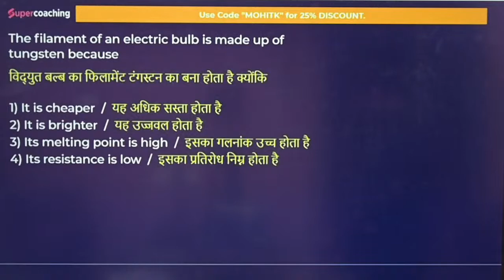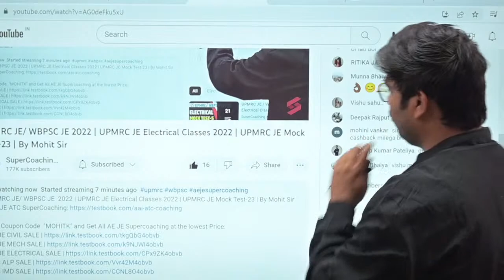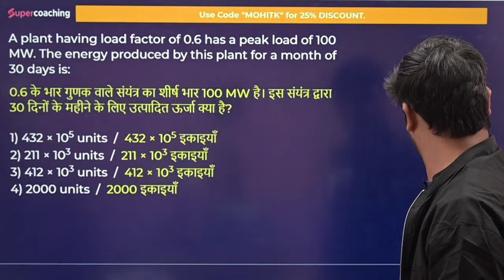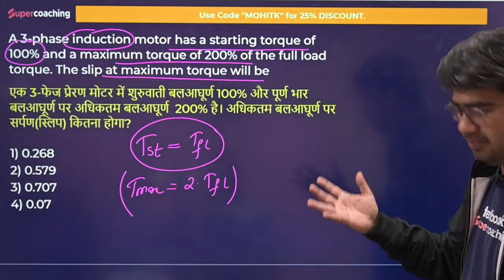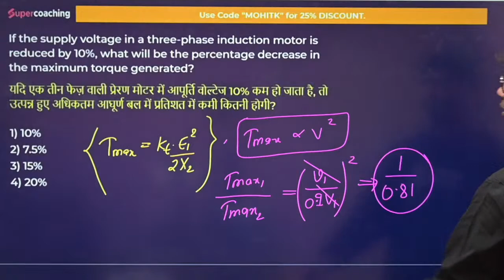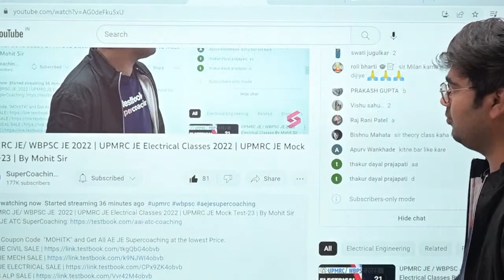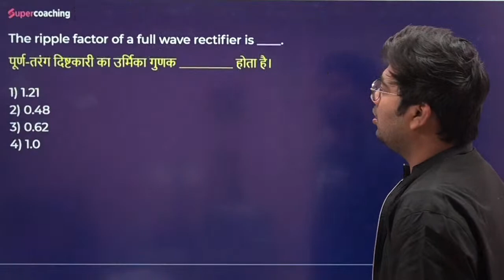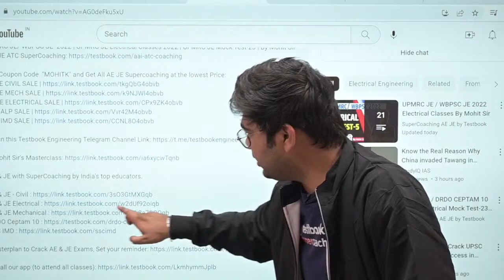UPMRC JE/ WBPSC JE 2022 | UPMRC JE Electrical Classes 2022 | UPMRC JE Mock Test-23 | By Mohit Sir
1. 30+ Courses by Super Teachers
2. 2500+ live classes by Experts
3. Dedicated doubt clearing sessions.
4. Take the advantage of real-time interaction with India’s best teachers
5. 500+ study notes for all subjects
6. 1000+ Full Mock Tests